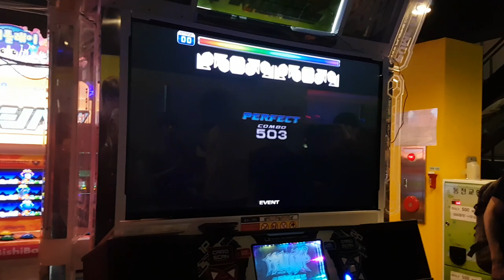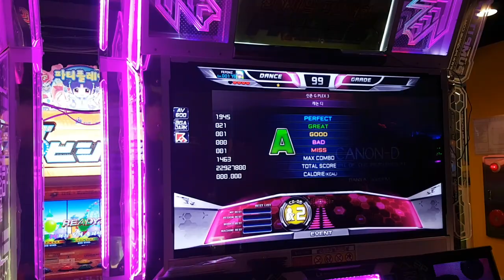[대회 직캠] 캐논 디 2인용 Canon D Co-Op Cookiezi & FEFEMZ | 2018.09.02 GPF Gala Show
GPF 갈라쇼 그 두 번째. 캐논 디 2인용 플레이.
1P Cookiezi(곽도훈 씨)
2P Fefemz(윤상연 씨)